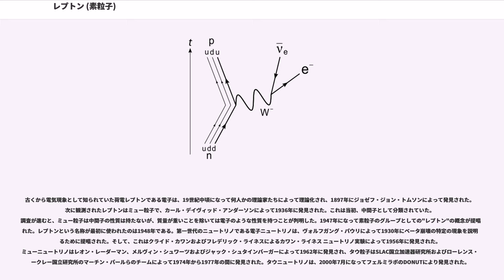レプトン (素粒子)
レプトン (lepton) は、素粒子のグループの一つであり、クォークとともに物質の基本的な構成要素である。軽粒子とも呼ばれるが、素粒子物理学者がこの名前で呼ぶことは殆どない。

レプトンという語は、「軽い」を意味する () と粒子を意味する接尾語"-on"から、1948年にレオン・ローゼンフェルトによって作られた。

レプトンは、現在の実験的事実から内部構造を持たないとされており、クォーク、ゲージ粒子およびヒッグス粒子とともに標準模型を構成する素粒子のグループである。レプトンは、電荷を持つ荷電レプトンおよび中性のニュートリノと大きく分類することができる。標準模型におけるレプトンは、荷電レプトンである電子・ミュー粒子・タウ粒子、およびニュートリノである電子ニュートリノ、ミューニュートリノ、タウニュートリノの6種類があり、それぞれに反粒子が存在する。現在までに全てのレプトンおよび反レプトンが実験により発見されている。電子・ミュー粒子・タウ粒子の電荷は負であるが、それらの反粒子である陽電子・反ミュー粒子・反タウ粒子の電荷は正である。また、スピンは全て1/2である。

最もよく知られているレプトンは、原子の主要な構成物の電子である。これは、ほとんど全ての化学反応を司り、物質の化学的性質と密接に関わっている。荷電レプトンは、他の粒子と結合して原子やポジトロニウムなどのようなさまざまな複合粒子を形成することができる。一方、ニュートリノは、他の物質と相互作用することはほとんどなく、その結果、観測されることはめったにない。

レプトンは6種類（"フレーバー"）存在し、三つの"世代"を形成する。第一世代の"電子レプトン" (electronic lepton) は、電子 () および電子ニュートリノ () である。第二世代の"ミューレプトン" (muonic lepton) は、ミュー粒子 () および μニュートリノ () である。そして、第三世代の"タウレプトン" (tauonic lepton) は、タウ粒子 () およびタウニュートリノ () である。電子の質量は荷電レプトンの中で最も軽く、より重たいミュー粒子とタウ粒子は粒子崩壊（高質量状態から低質量状態への変換）の過程を経てすぐに電子に変化する。このように電子は安定であり、宇宙の中で最も多く存在する荷電レプトンである。一方のミュー粒子とタウ粒子は、宇宙線や粒子加速器の中で起こるような高エネルギー衝突の中でしか生成されない。レプトンという語が定着した後に発見されたタウ粒子は陽子より大きな静止質量を持っており、一方で近年スーパーカミオカンデ実験によりニュートリノも質量を持つことがほぼ確実となったが、測定限界以下の質量しかもたない。粒子の質量はヒッグス場の対称性の破れで獲得されるとされ、ヒッグス粒子の解析と、ニュートリノの質量測定の努力が続けられている。

レプトンは、電荷、スピンおよび質量などさまざまな固有の性質を持つ。クォークやグルーオンおよびそれらからなるハドロンとは異なり、レプトンは強い相互作用の影響は受けないが、他の三つの基本相互作用の重力相互作用、電磁相互作用（ニュートリノは中性であるため電磁相互作用に関与しない）および弱い相互作用の影響を受ける。全てのレプトンのフレーバーについて、対応する反粒子が存在する。この反レプトンは、レプトンのいくつかの性質が大きさは等しいが符号が逆になった値（反数）を持つ。しかしながら、ある理論によっては、ニュートリノはマヨラナ粒子であり自身と同じ反粒子を持つとされるが、現状ではその正否は分かっていない。

電子は陽子や中性子とともに原子を構成する。電子の代わりにミュー粒子やタウ粒子で構成される異種原子やレプトンと反レプトンで構成されるポジトロニウムなども合成することができる。

古くから電気現象として知られていた荷電レプトンである電子は、19世紀中頃になって何人かの理論家たちによって理論化され、1897年にジョゼフ・ジョン・トムソンによって発見された。次に観測されたレプトンはミュー粒子で、カール・デイヴィッド・アンダーソンによって1936年に発見された。これは当初、中間子として分類されていた。調査が進むと、ミュー粒子は中間子の性質は持たないが、質量が重いことを除いては電子のような性質を持つことが判明した。1947年になって素粒子のグループとしての"レプトン"の概念が提唱された。レプトンという名称が最初に使われたのは194...